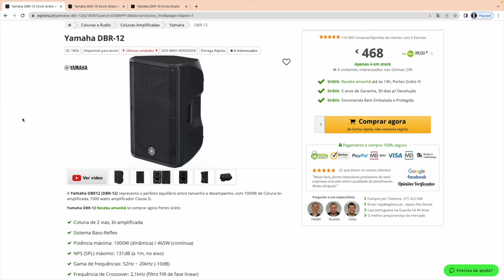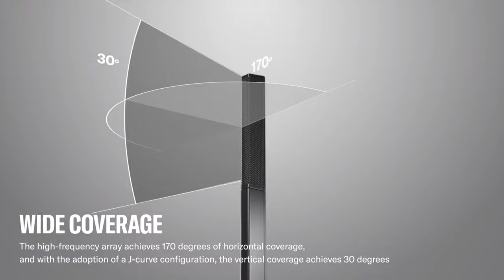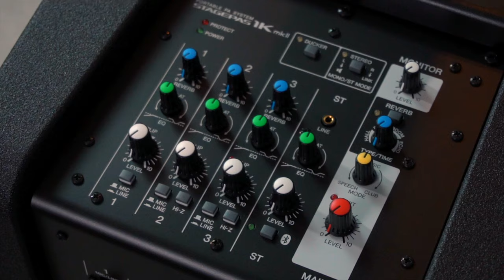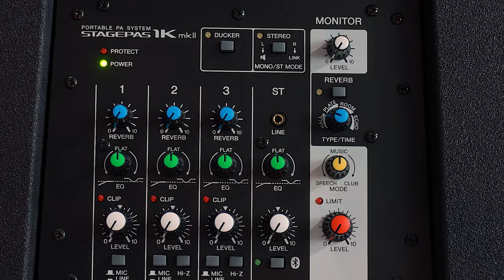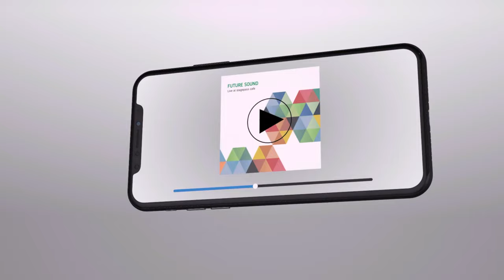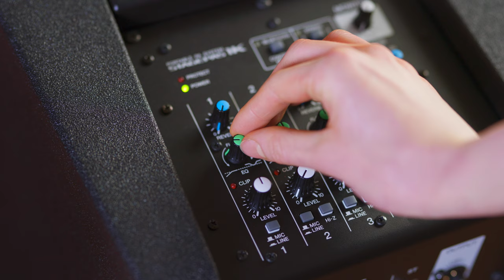NOVO Yamaha STAGEPAS 1K mkII + DXL1K (versão 2023) | EGITANA.pt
Neste vídeo vais poder ver e ouvir um excelente sistema de som (PA system), um tudo-em-um da Yamaha. É o novo STAGEPAS 1K mkII, conceptualmente diferente dos outros.

TEMPOS:
00:00 - Intro
00:35 - O que é?
01:20 - Unboxing
02:00 - Algumas considerações
03:27 - Especificações
04:42 - Mesa de Mistura
07:30 - App Stagepas Controller
08:00 - Montagem
08:30 - Considerações
11:28 - Teste
12:32 - Conclusão

🎸 Quem somos?
Loja de instrumentos musicais, aberta ao público desde 1974. Vendemos para Portugal e Espanha, ONLINE e com entregas até às 14h do dia seguinte; visita já o nosso
⭐️⭐️⭐️⭐️⭐️ EGITANA
✅ Melhor serviço
💶 Preço
📦 20.000 produtos em stock
🚚 Entregas rápidas 🇵🇹 🇪🇸
📰Desde 1974